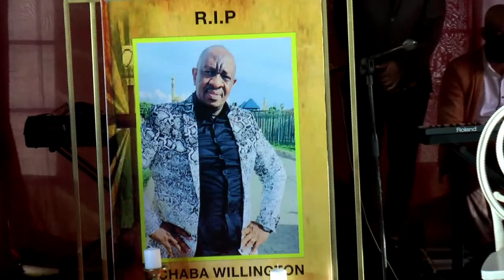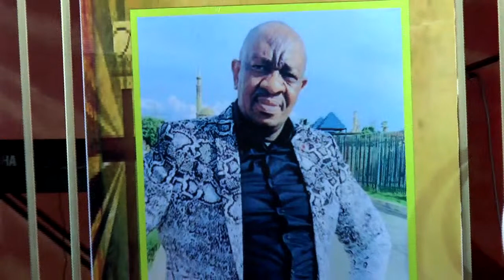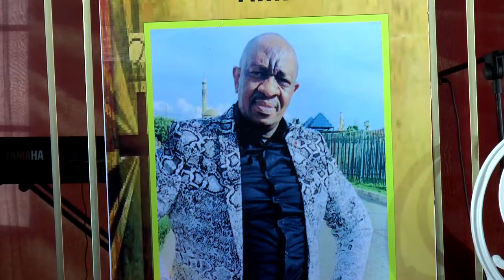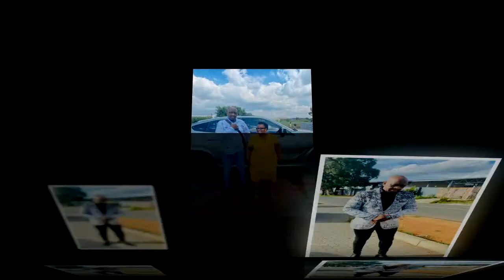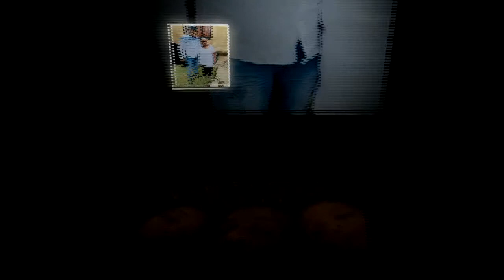Funeral Service of Lichaba Willington Phasha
In Loving Memory Of Lichaba Willington Phasha
16 October 1973-2nd ne 2021
Funeral: Saturday 12 June 2021
Time: 09:00-12:00
Venue: 419 French Street, Ironsyde, De Duer